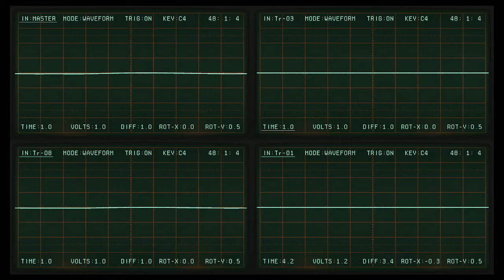Bacterial Concubine, Shackle Unpinioned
Top Down Shooter, freshly returned from their visit off planet, share with us tales of romance born on faraway planets, consummated in the inky blackness of space, and mourned by the shores of alien seas.

"The leader of the of the political system on this far flung world welcomed us warmly.  Much pomp and ceremony marked the occasion of our landing planetside, and celebrations left all present feeling merry.

Not sharing any spoken language, unable to communicate with proper words, we plugged in to each other's headphone jacks, connecting on the universal wavelength of T-T-T-TECHNO.  We talked with wonder of the ScharkBass, and spoke long about the SpaceLazerSynth's interactions with the Funky Paradox Generator.  There was much rejoice.

It was then that an unmistakable look of forlorn loss crossed the alien being mien.  Though it didn't have anything like a face to express emotions on, a distinct impression of melancholy played across our new friend's lack of features.  Trusting us utterly, the creature let us know of the conventions, strictures, traditions, and laws surrounding partnership and marriage on their world...it spoke, without words, of the complex forms and rites performed to be able to keep the microbe it loves officially ensconced in the position of Bacterial Concubine.
Thereupon, we promptly had a round of hugs, and were merry.  Then we played hacky sack.  With Elvis."

Original Music for Exploring Planets Yet To Be Terraformed, composed and performed by Top Down Shooter, on Korg Gadget, For Nintendo Switch

Top Down Shooter
Ross - Scharkbass
Crvo - Paradox Generator